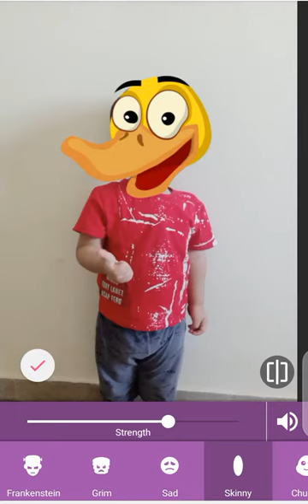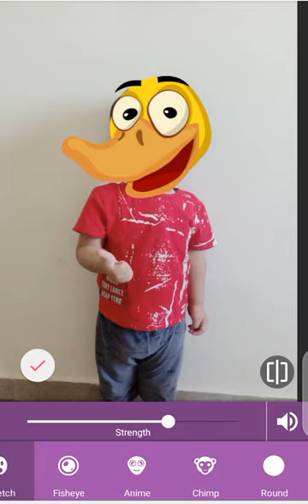kids funny video | duck & shano baby | cute kids on you tube